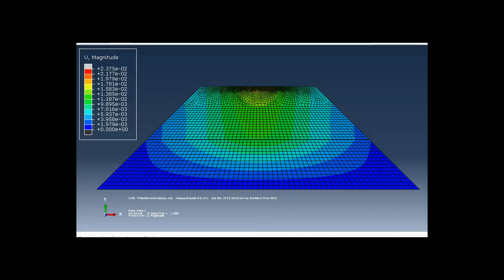Stress Distribution Characteristics of Runway Pavement under Aircraft Loading(2D Model)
A 2D three-layer of flexible pavement consisting of Base, Subbase, Subgrade is modeled using finite element method by ABAQUS 6.13.The design concept is to better understand the Stress Distribution Characteristics of Runway Pavement.